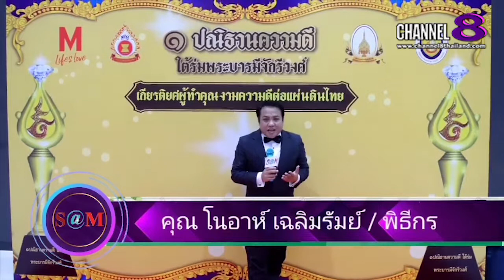The​ SaM​ ET! NEWS​ : ภูผา ณัฏฐ์​เมธี​ วิภาวัสวุฒิ​กุล​ มาอัพเดต​ผลงาน​ช่วงนี้​และ​ฝาก​ติดตาม​